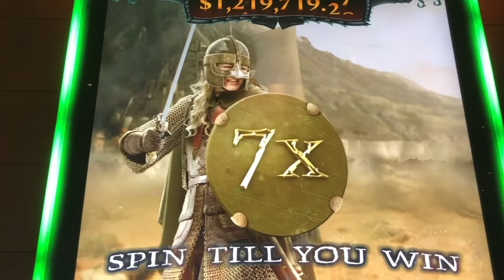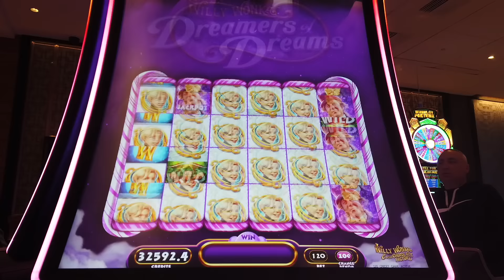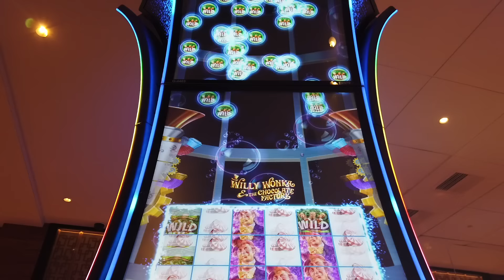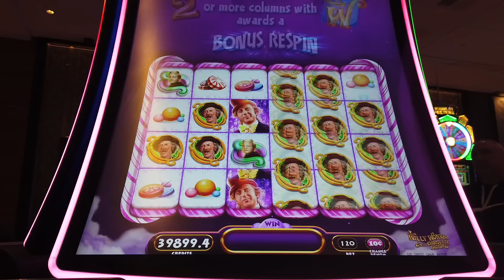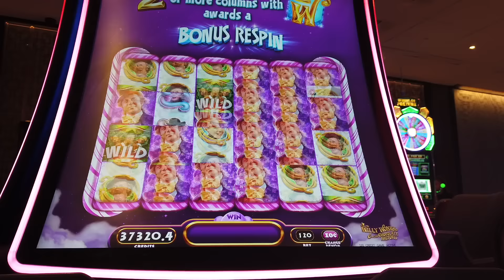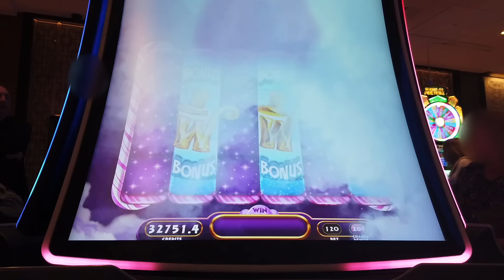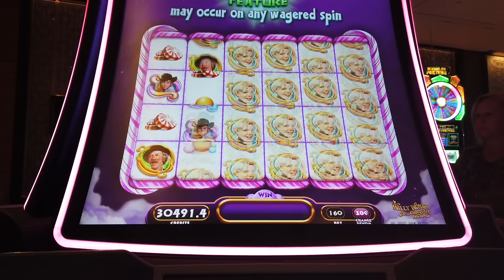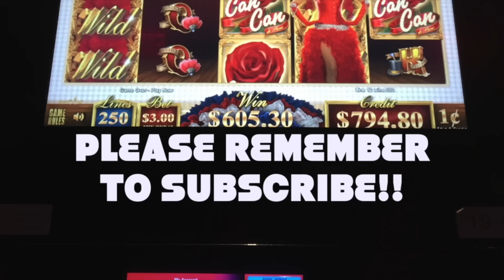EPIC Jackpot Session on Wonka Dreamers of Dreams Part 2